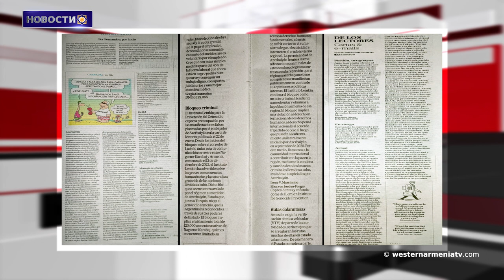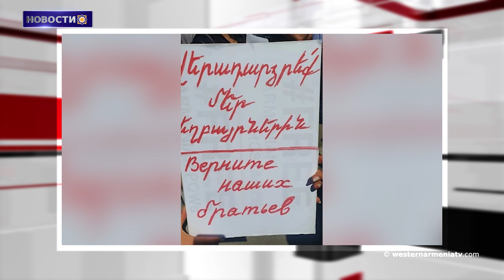33-и подтвержденных и идентифицированных армянских военнопленных в Азербайджане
1. Ответ генерального консула РЗА в Аргентине доктора Гильермо Караманяна на письмо консула Азербайджана Решата Асланова
2. 33-и подтвержденных и идентифицированных армянских военнопленных  в Азербайджане
3. Книга "Одиссея армянских врачей, стоматологов и фармацевтов во время Геноцида армян"
4. Тайна Ноева Ковчега изучается в Константинополе
5. Знакомимся с Западной Арменией. Малатия
6. Издана книга с иллюстрациями на французском языке "Рукописное наследие Арцаха и Утика"
7. Юбилейная комиссия к 100  - летию Шарля Азнавура